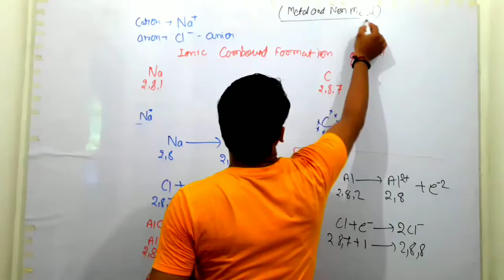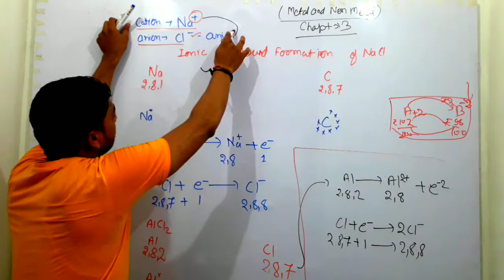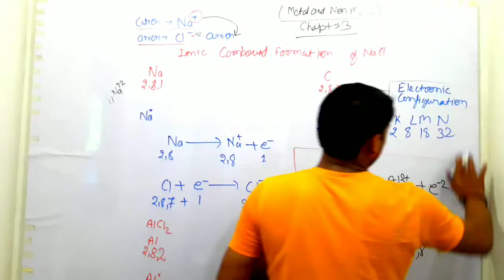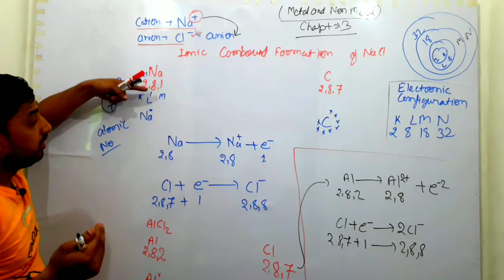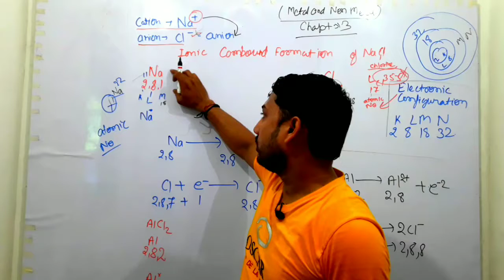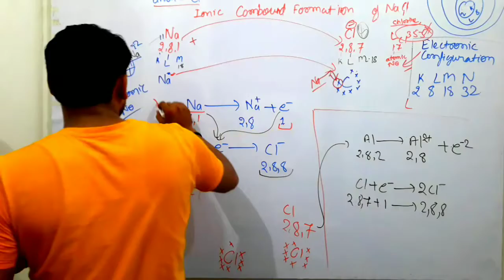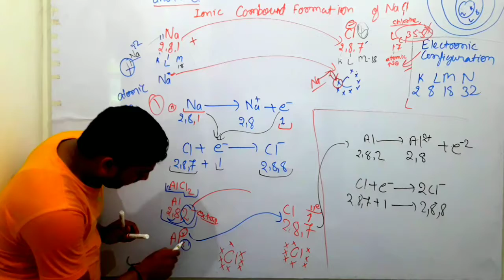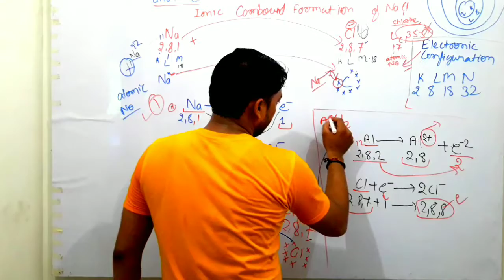Cations and anions/ Metal and non metal/ Ncert solution/ class 10th science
इस विडियो में हम कक्षा 10 रसायन विज्ञान के अंतर्गत आने वाले metal and non metal (धातु और अधातु) नामक chapter में cation और anions के बारे में अध्ययन करेंगे।Cations and anions/ Metal and non metal/ Ncert solution/ class 10th science